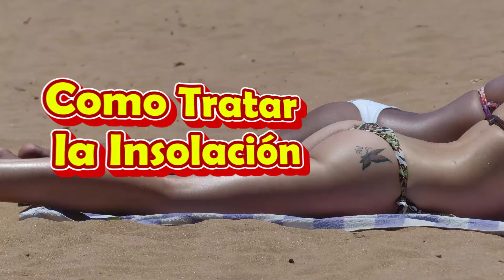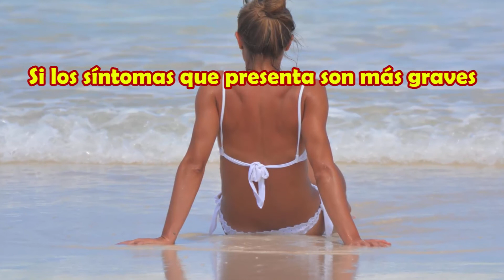Sintomas de la Insolación, Causas y como Tratar la Insolacion